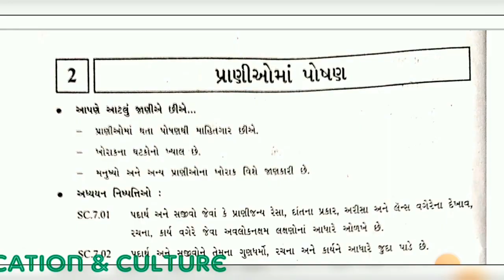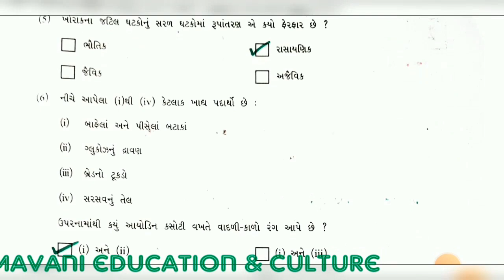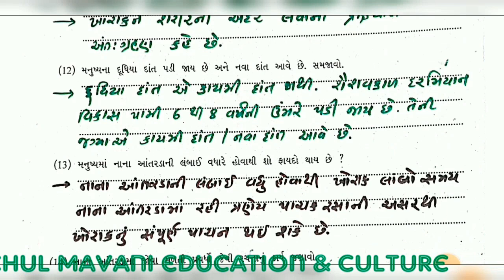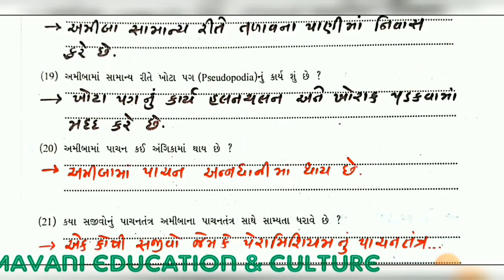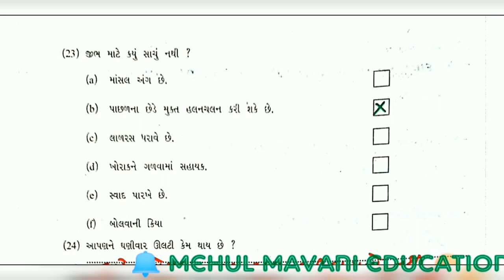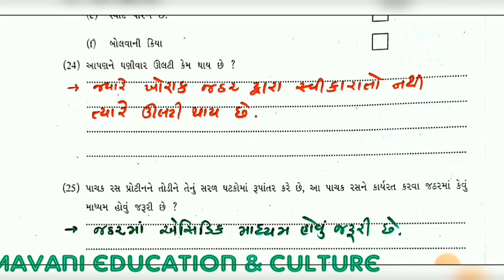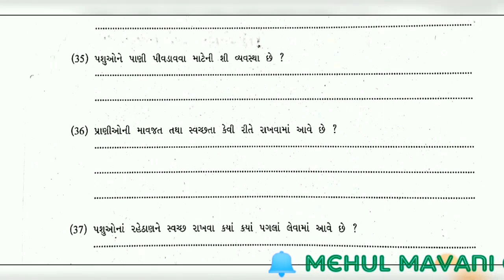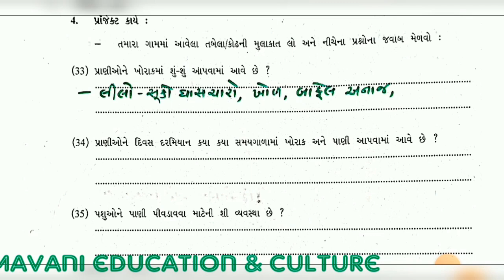Dhoran 7 vigyan || chapter 2 ||Swadhyaypothi || std 7 || unit 2 || path 2 || science